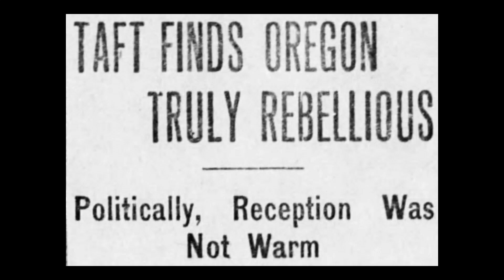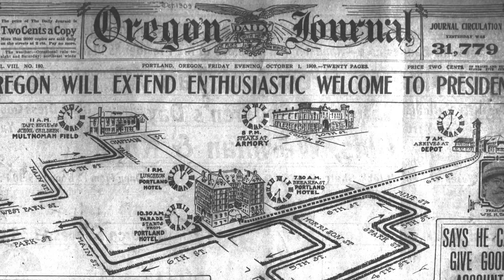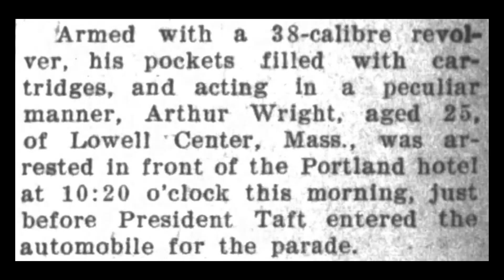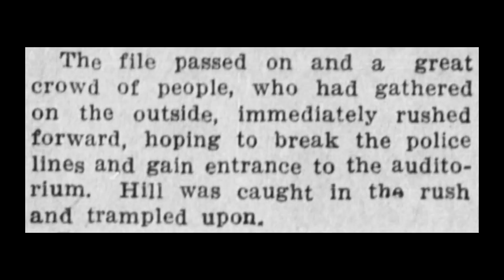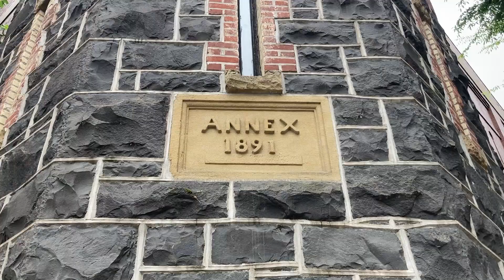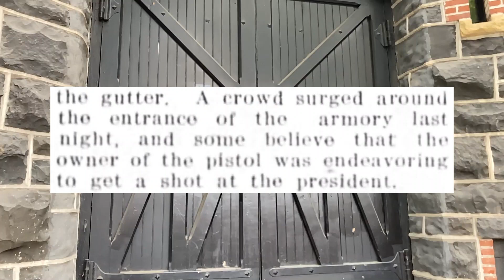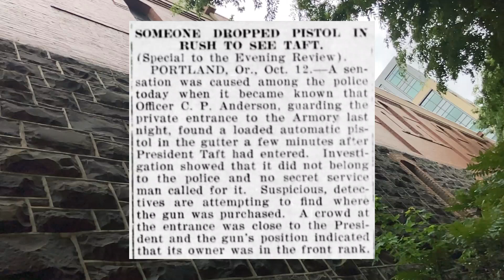THE NEAR ASSASSINATION OF PRESIDENT TAFT?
During his Presidency lasting from 1909 to 1913, William Howard Taft visited the city of Portland twice. The first time, in 1909, he was rapturously received despite a few odd instances including an overly enthusiastic supporter who happened to be carrying a gun (for safaty). However, in 1911 public opinion had shifted in relation to Taft and during this time he paid his second visit to Portland where he was more coolly received.

It was during this visit that a potentially frightening event occurred. After his arrival at Portland's Armory, towards the north end of downtown, a nearby officer discovered a gun only feet from where President Taft had entered the building. It was unknown who's gun this was or what they intended on doing with it. This created quite a frenzy in the city for several hours before the matter was resolved.

In this video I sit down and discuss the events of this obscure story that, for a brief period, was feared to be far worse than what it actually was.